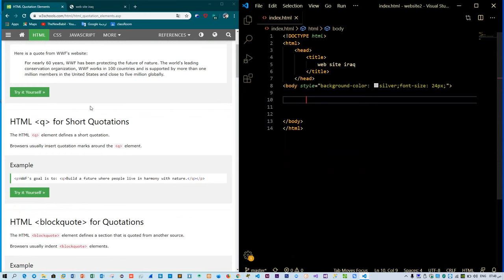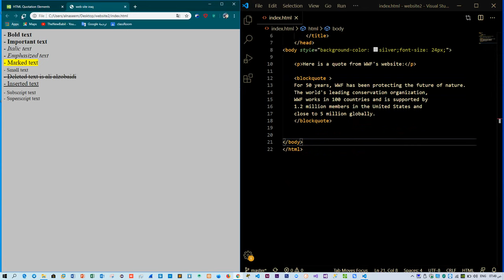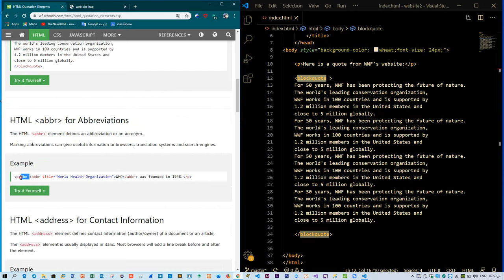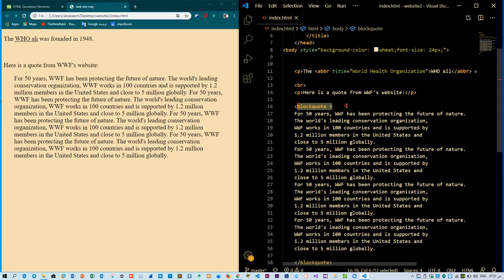(9) Learn HTML5 Quotation and Citation Elements W3school | تنسيق الاقتباسات وكتابتها داخل لغة html